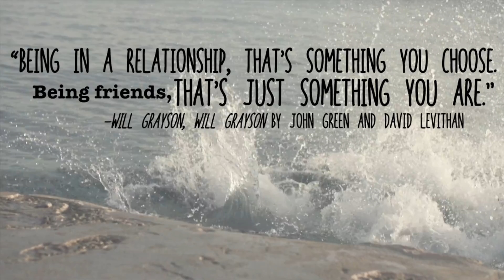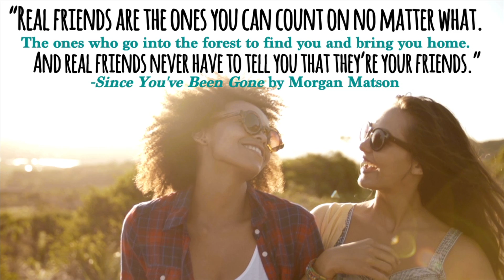7 Quotes That Describe You And Your BFF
You know that indescribable feeling you get when you’re with your best friend? Finally find the words to describe it with these YA quotes about true friendship.

“It was scary how a girl couldn’t live without friends.”
- The Carrie Diaries (2011) – by Candace Bushnell

“Maybe, sometimes, it’s easier to be mad at the people you trust because you know they’ll always love you, no matter what.”
- Sisterhood of the Traveling Pants (2003) – by Ann Brashares

“Being in a relationship, that’s something you choose. Being friends, that’s just something you are.”
- Will Grayson, Will Grayson (2010) – by John Green & David Levithan

“Life is an awful, ugly place to not have a best friend.”
- Someone Like You (2004) – by Sarah Dessen

“Real friends are the ones you can count on no matter what. The ones who go into the forest to find you and bring you home. And real friends never have to tell you that they’re your friends.”
- Since You’ve Been Gone (2014) – by Morgan Matson

“Growing apart doesn’t change the fact that for a long time we grew side by side; our roots will always be tangled. I’m glad for that.”
- Matched (2011) – by Ally Condie

“A good friend keeps your secrets for you. A best friend helps you keep your own secrets.”
- Before I Fall (2011) – by Lauren Oliver